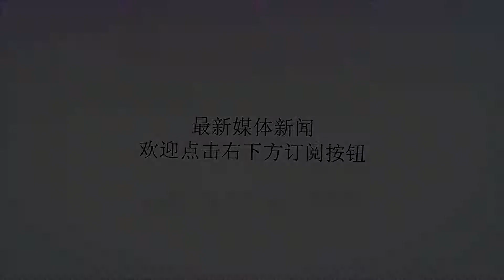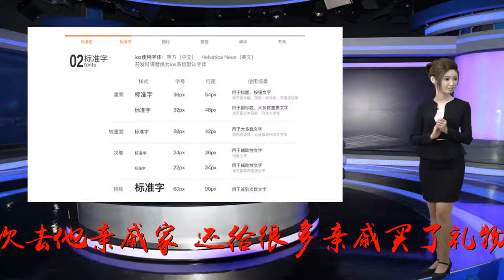亲戚的哪些做法会让你很反感？亲妈做手术，找各种理由不去医院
谢谢！我和老公相差十八岁，他的姐姐是一个六十多的大妈…前年在广西南宁老家做了手术，穿州过省的来到我们广东清远的家来养病，说是她病了几次，老家的兄弟姐妹几人都照顾过她，这次要让我照顾照顾…我老公家穷，去年带我和我儿子第一次去他亲戚家，还给很多亲戚买了礼物，没有一个人给我儿子包红包，包括那家亲戚，就是因为穷很多人瞧不起我们，从今以后我再也不会走他们那边的亲戚了，其实想要别人看得起自己，就只有自己变强大。我舅在我弟还没出生前问我们家借了三万块钱，那时候钱很值钱的，到现在我弟要上初一了都还没还，关键是他在市区有车有房，还娶了第二任老婆，孩子都上大学了。反过来看我们家沒车，房子还只盖了一半，我们家三个孩子，我今年高中，弟妹上初中，爸妈辛苦赚那几千块钱，就我舅每个月拿着上万的工资潇洒地过日子，好像根本没有这回事似的，真是越有钱越扣！大姑家表姐，第一次结婚我们家给红包，生孩子我们家给红包。第二次结婚我们家给红包，生孩子我们家还给红包。等我结婚的时候，人家装不知道。这不是高潮……高潮是她生第三个孩子的时候还来通知我们家……我就想问问谁给你的勇气？自从爸妈离婚后，就没看到我姥姥姥爷舅舅舅妈之类的。也不想他们，我小时候去他们那还和我妈一起去的，动不动就讽刺。说什么拿几把菜走，回家一看，全是坏的我妈姐妹多，外婆八十多岁做开颅手术后，需要人伺候，我妈他们轮流照顾，但是我二姨却偷懒，原因就是她要照顾她孙子，然而她的家就在舅舅家附近，而且她老公也在家，但就是不去我小舅家重组家庭，前妻生了个女儿，后来那个带了个儿子过来。买东西重来只给儿子，我妈妈给表妹织了个围巾，因为表妹上我家看到我的想要，可是她太小了，围着太长。然后我表妹告诉我妈，说她爸把我妈织的围巾丢垃圾桶了，表妹自己去捡回来，又被爸爸丢远了。表妹今年刚上小学。觉得很可怜了。我让我妈别理小舅，想借钱也别借了。太心寒